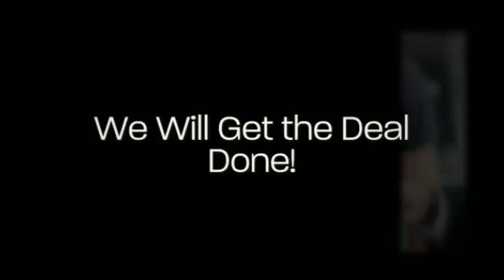Bradley Chevrolet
At Bradley Chevrolet of Lake Havasu City, we are focused on providing our customers with the world-class support that they deserve when looking for a new or used car, truck, or SUV.